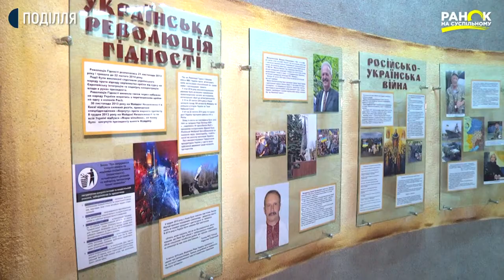Панорама ''Звільнення Проскурова'' | Ранок на Суспільному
В Україні живописних панорам, присвячених бойовим діям, є лише дві. І одна з них - у Хмельницькому